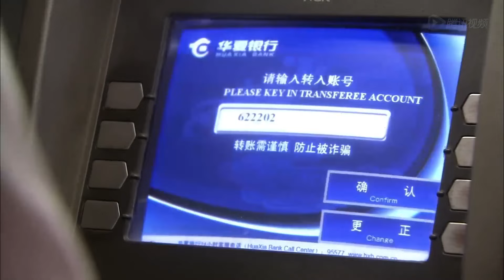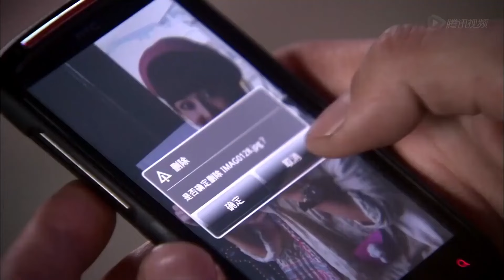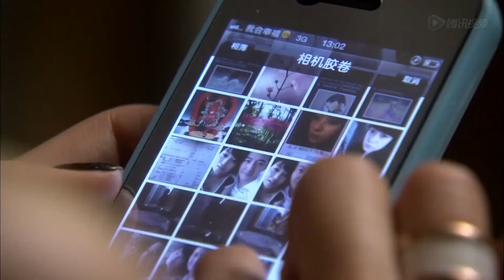MUTLISUB【总裁的七日恋人/President's Seven Day Lover】▶EP 12 她的第一次阴差阳错被总裁夺走，他扔下一纸契约对世界宣告他的占有#杨洋 赵露思 ❤️丸子甜宠剧场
剧名Name：总裁的七日恋人/President's Seven Day Lover

主演Cast：杨洋

剧情介绍：她的第一次阴差阳错被总裁夺走，他扔下一纸契约对世界宣告他的占有